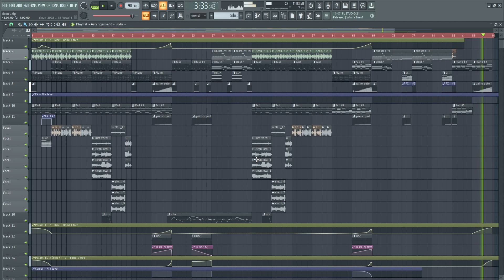"Unhinged" Project Playthrough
A dubstep track with foul language